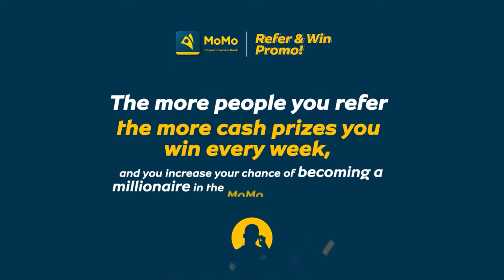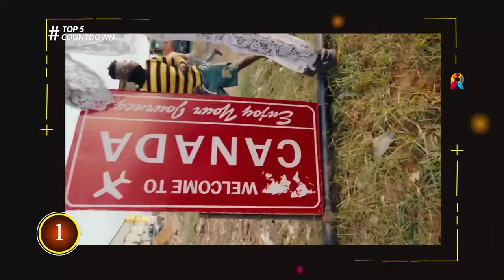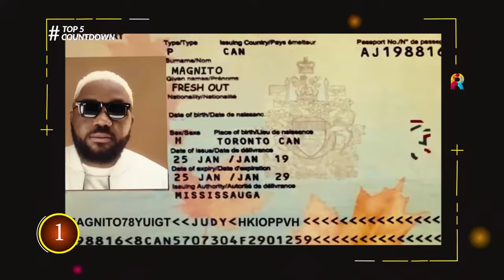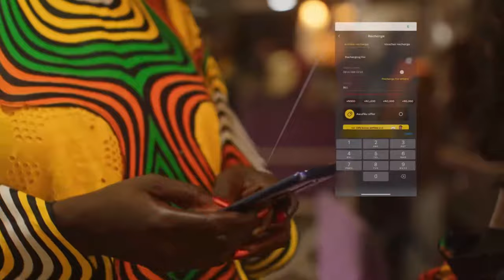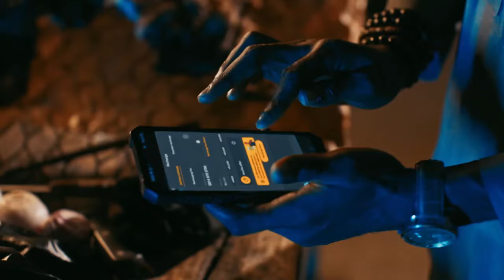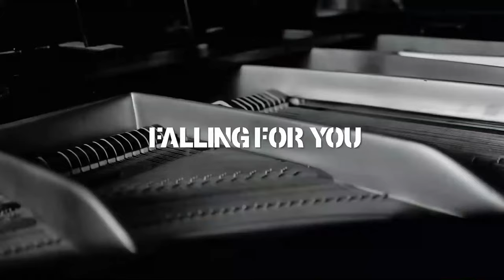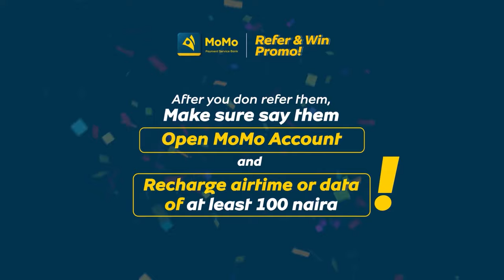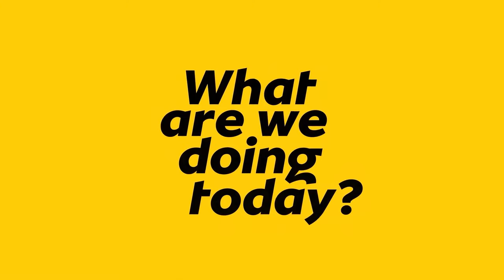RELOADED ONTV, EPISODE 35.